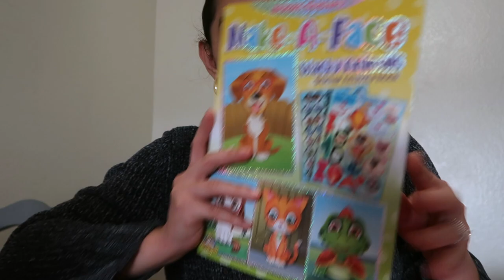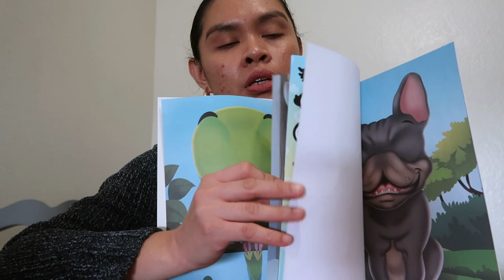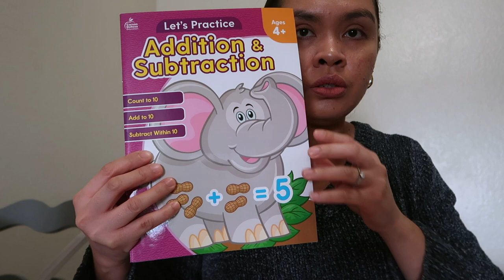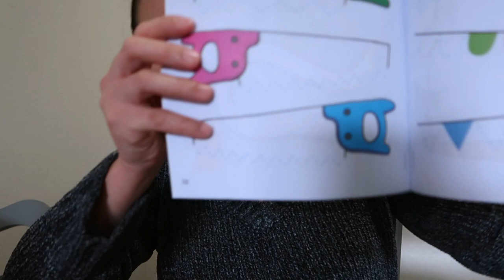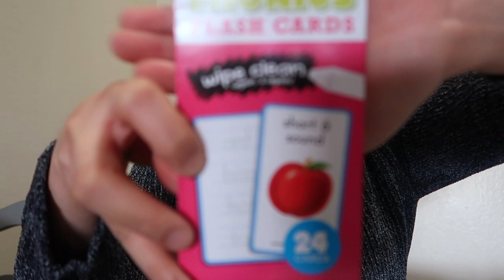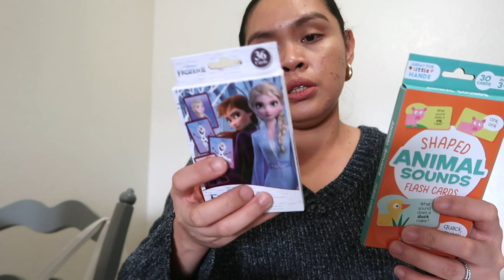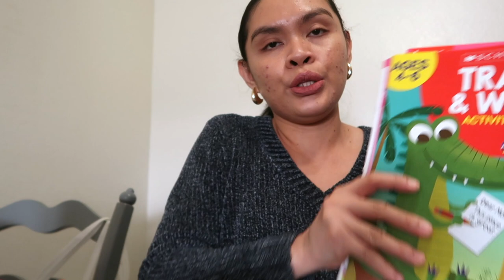DOLLAR TREE HAUL || PREPPING FOR THE KIDS WINTER/CHRISTMAS BREAK || ACTIVITIES FOR THE KIDS AT HOME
Hi lovies! Today’s video is DOLLAR TREE HAUL, PREPPING FOR THE KIDS WINTER/CHRISTMAS BREAK, ACTIVITIES FOR THE KIDS AT HOME.

CHECK OUT SOCIAL MEDIA ACCOUNT:
JILL SANCHEZ

EQUIPMENTS:
 Canon G7x mark ii
 Canon SL1
 Amazon Tripods